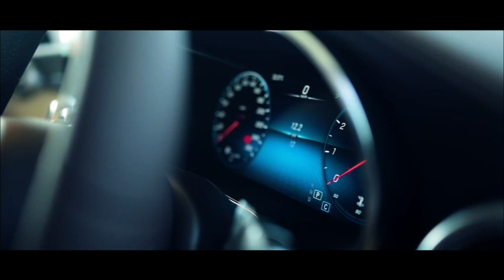power of awpl